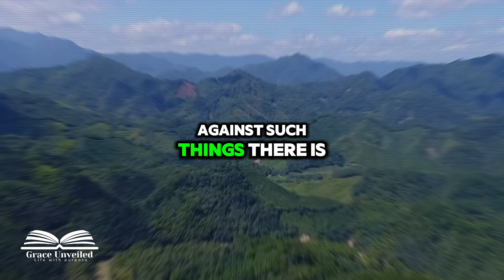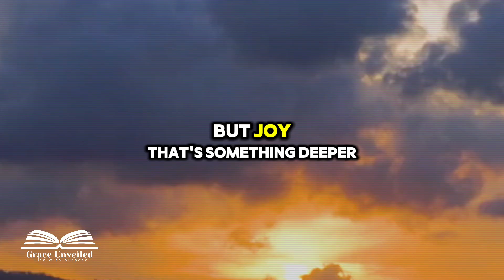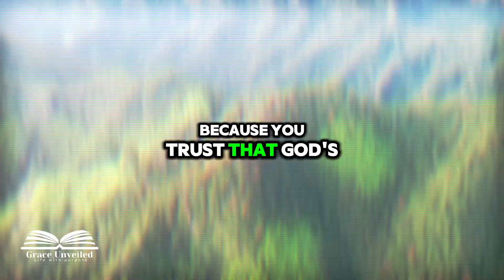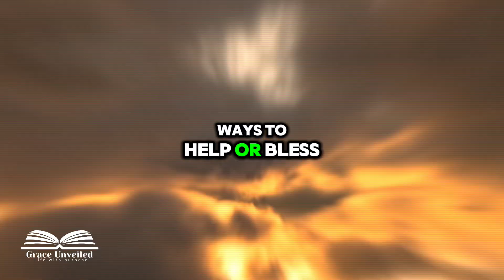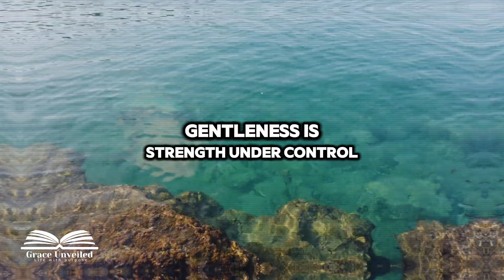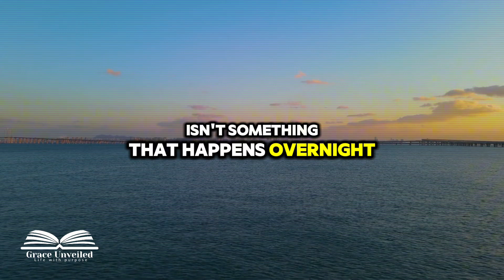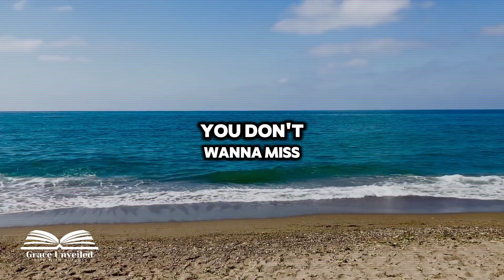What No One Tells You About the FRUITS of the SPIRIT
Discover what no one tells you about the fruits of the spirit in this insightful video. Learn about the deeper meanings behind each fruit and how they can impact your spiritual journey.

Our mission is to deeply inspire, motivate, and fervently encourage believers in their unwavering walk with God, with the Bible serving as our primary and unyielding source of divine teachings.